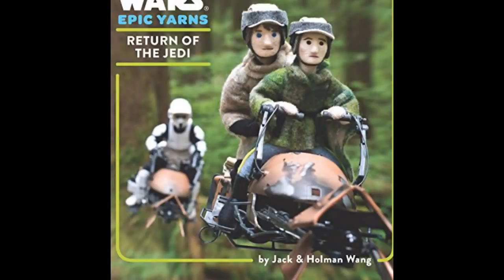Unboxing Star Wars 12/13/15 Epic Yarns, Rebels 'Legacy' & Disneyland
Yowie, Baby Jawa, and jawajames review Season of the Force at Disneyland, Star Wars Epic Yarns, and Star Wars Rebels: 'Legacy'. We also try some Crazy Hot popchips. With guest appearances by swankmotron and dartoftruth.